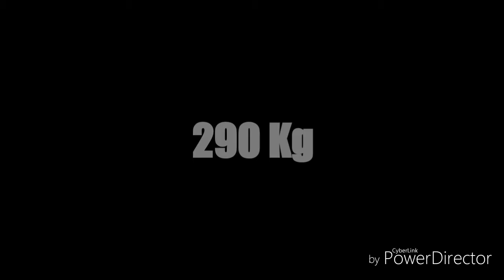June 15th ● DEADLIFT RAW 310 KG @Strength Manda